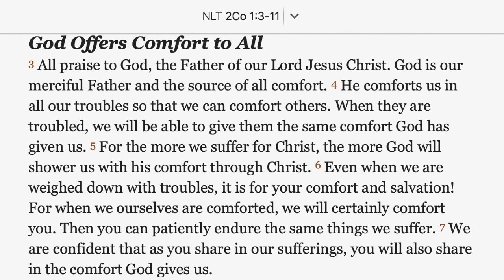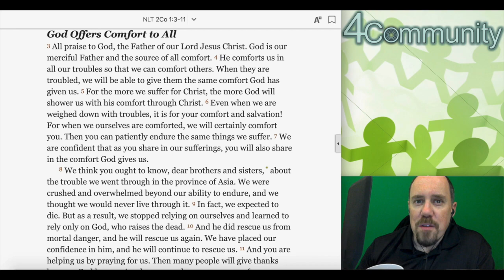Daily Devo, 2Cor 1:3-4